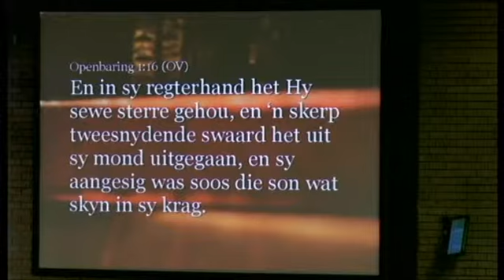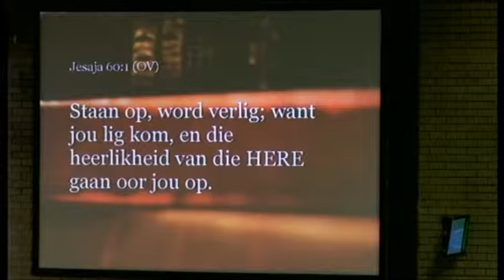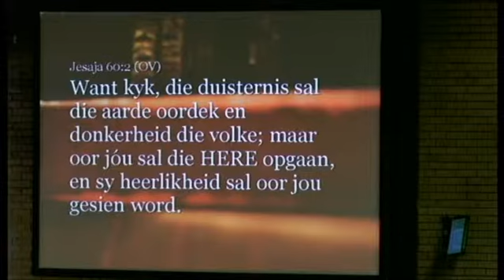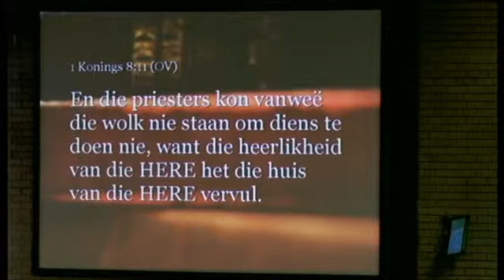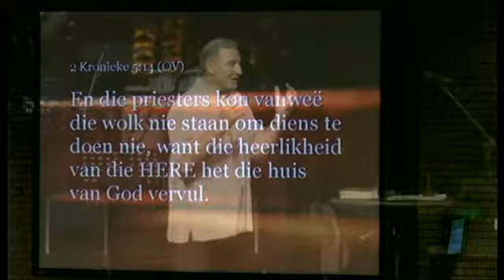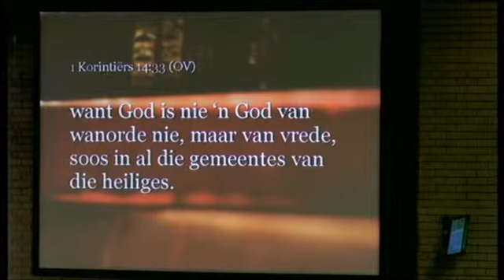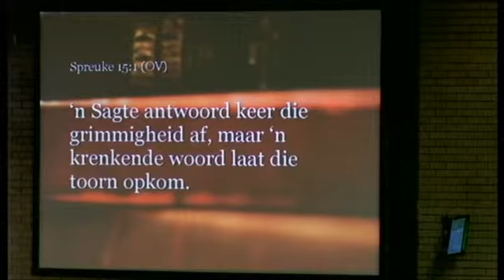2013-12-22. 3. Nevil Norden. Eindtyd kerk No.3. Karaktervol.